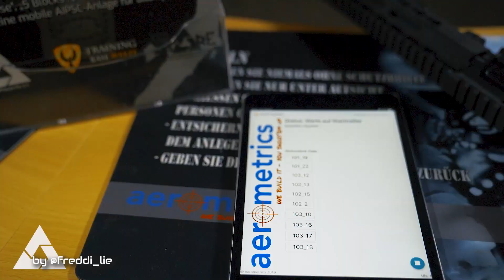KARTRENNEN meets AIRSOFT - Airsoftevents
Ein Firmenevent, Junggesellenenabschied oder ein einfaches Wochenende. Wer misst sich nicht gerne mit seinen Konkurrenten?

Wir haben das Kartfahren und unser MuST-System (Sports Line) miteinander kombiniert.
Während ein Teamkollege eine Zeit auf der Rennbahn Bestzeiten fährt, können die anderen eine Trefferserie im Zielschießen landen.

Ihr habt eine Idee, sprecht uns gerne an... Euch fehlt eine Idee, sprecht uns gerne an!

Patches oder Merch von uns?

Video by
Frederik Liebermann